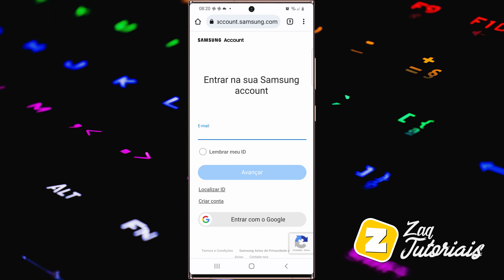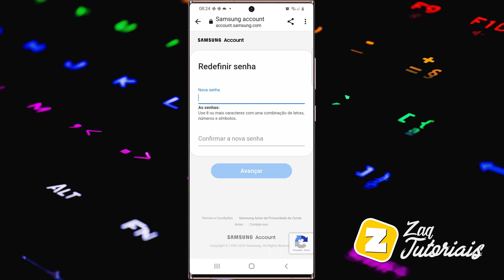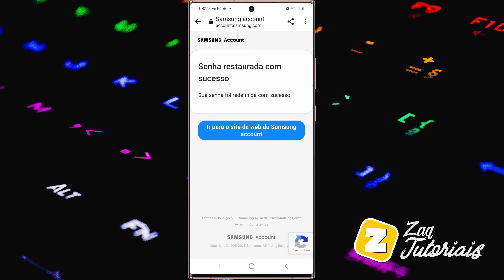Como RECUPERAR a SENHA da CONTA SAMSUNG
Fala ai gente tudo beleza! Sejam bem-vindos a mais um vídeo. No vídeo de hoje  mostro para vocês como RECUPERAR a SENHA da CONTA SAMSUNG